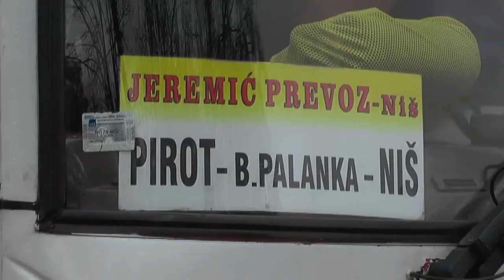IZGRADNJA AUTOBUSKE STANICE PRIORITET LOKALNE SAMOUPRAVE